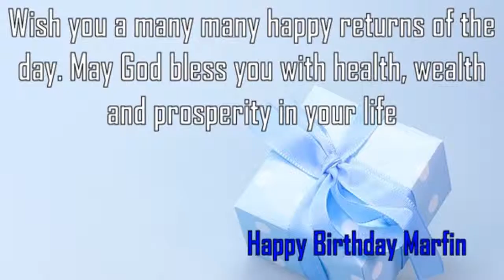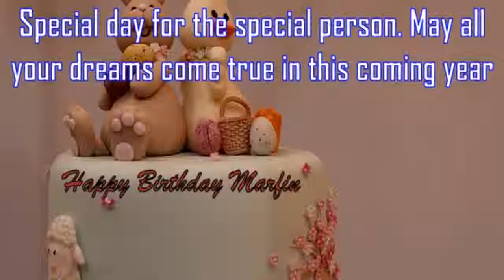Happy Birthday Marfin Image Wishes✔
Happy Birthday Marfin Images. Send Personalized happy birthday wishes to Marfin in 1 min by visiting
GreetName has thousands of image templates to choose from based on gender, age, and relationship. Pick the best image template. Enter Your Name and click 'Generate Personalized Image' button. You can share Marfin picture birthday wishes to any social network such as Facebook status, Whatsapp status, Instagram, Twitter, Google+, etc